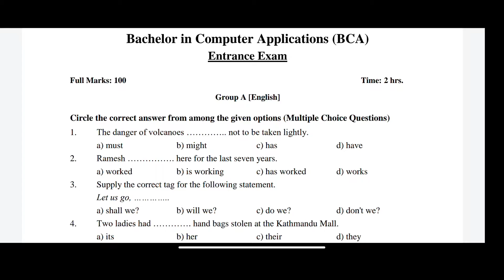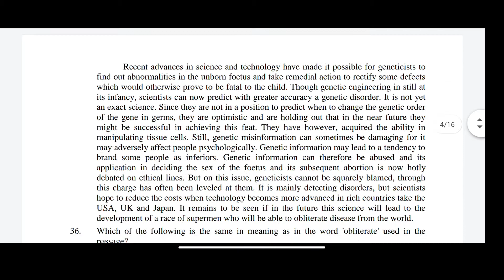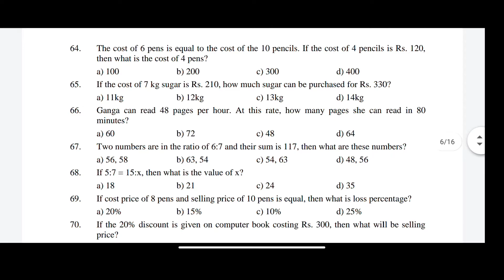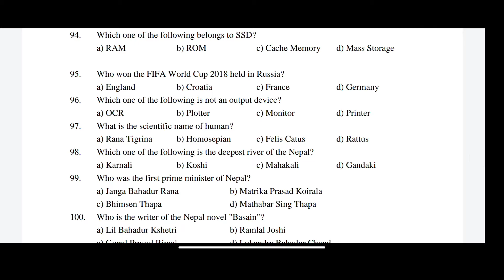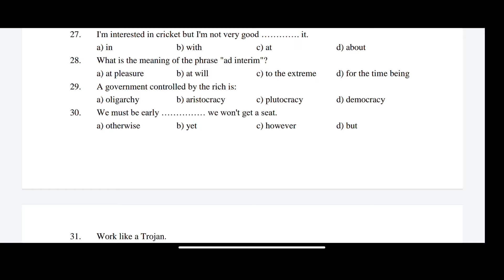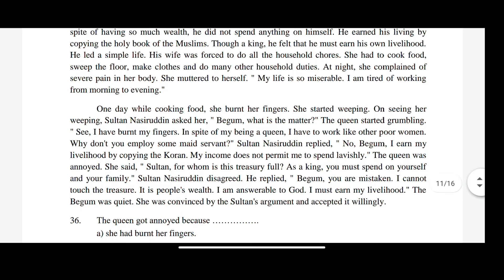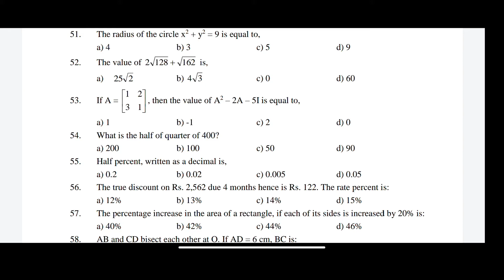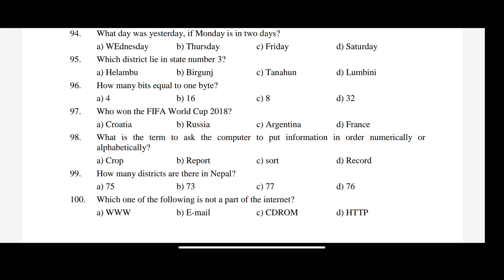Model Set For Bachelor in Computer Application (BCA) | BCA Entrance Model Paper | Sajha Notes